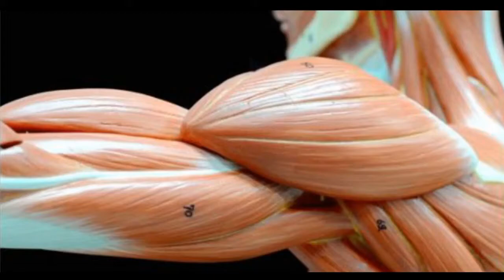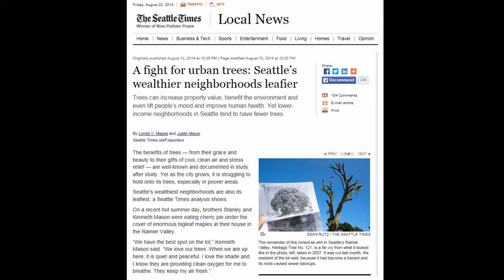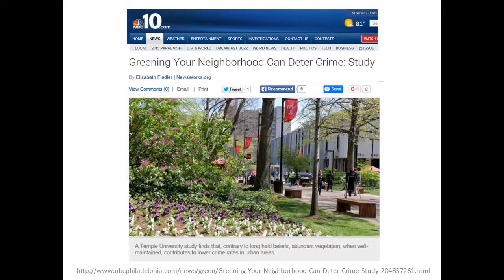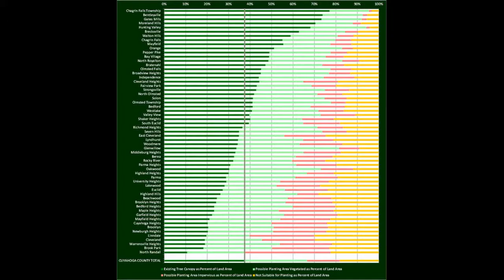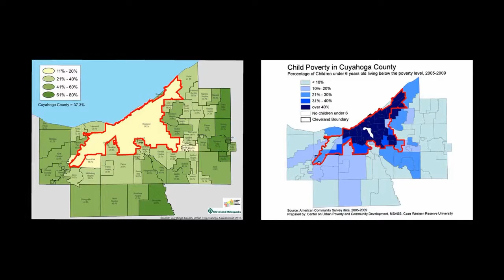Thriving cities ... are trees the answer? | Rich Cochran | TEDxClevelandStateUniversity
In his talk Rich shows how communities reflect the laws of biology. Hi discusses how trees are the essential natural asset for all healthy human communities, and how we can design an enduring and prosperous region by observing a foundational law of biology.

Rich is a nationally-recognized conservationist who had been Chagrin River Land Conservancy's Executive Director for 10 years when CRLC and seven other Northern Ohio land trusts merged to form Western Reserve Land Conservancy in 2006. At that time, he became President and Chief Executive Officer of the largest land conservancy in Ohio.